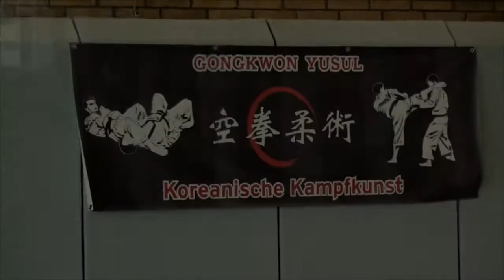Gongkwon Yusul Grandmaster's World Seminar 2014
May 9th - 11th 2014, Muenster, Germany;
Participating countries: Australia, Austria, Germany, Italy, Korea, Russia, Spain and USA;

Thank you very much for the wonderful time during the seminars!
We had a lot of joy with all participants and we are still very happy because we have a great teacher like Grandmaster Kang.